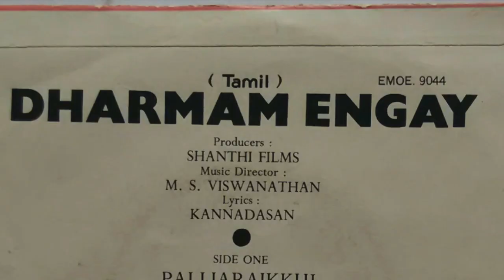பள்ளியறைக்குள் வந்த புள்ளி மயிலே -uncensored version-palliyaraikkul vandha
நடிகர் திலகத்தின்  ‘தர்மம் எங்கே
உடன்  கலைச்செல்வி
MSV TMS P Susheela Kannadasan
 *பள்ளி* கொள்ளும் முன்பு  என்பது *பங்கு* கொள்ளும்  முன்பு  என்று  திரையில் தணிக்கை செய்யப்பட்டு வருகிறது